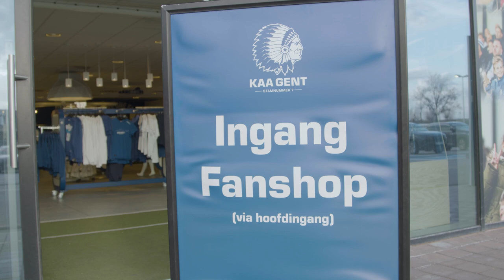💬 Julien De Sart: "Ik hoop tegen eind september 100% fit te zijn"